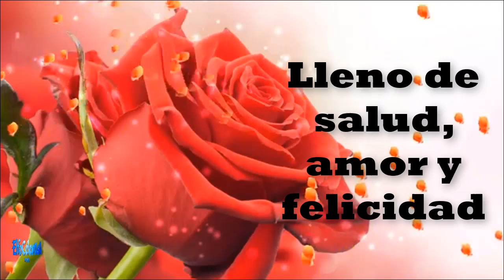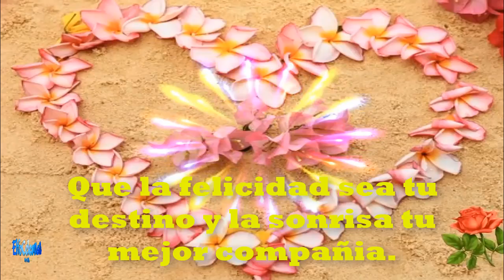Buenos días.🌞.Que tengas un muy buen día 🌹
Que tengas un lindo dia, te envio un fuerte abrazo desde la distancia 🤗...
Hoy te envio este hermoso mensaje de buenos dias, para desearte un feliz y maravilloso dia, que las mejores cosas de la vida lleguen a ti..
Comenzar tu día con una sonrisa hará que tu destino se pinte de colores..
Quien con una sonrisa se levanta, un buen día le espera.
..Bendiciones...

Mensajes Postal_video.mensajes_de_buenos_dias frases_de_buenos_días. buenos dias España buenos dias